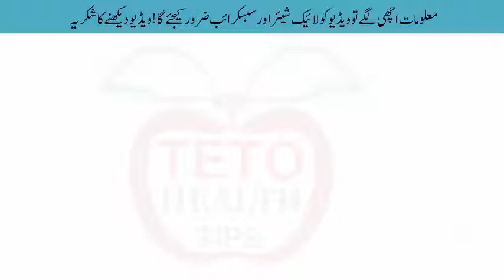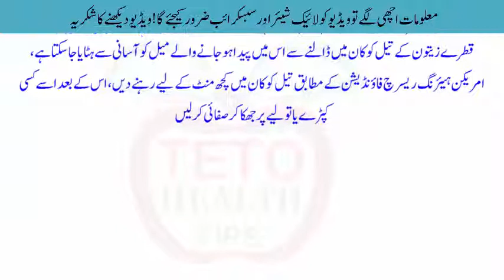زیتون کے تیل کا یہ فائدہ آپ نے کبھی سوچا بھی نہیں ہوگا ٹیٹو ہیلتھ ٹیپس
زیتون کے تیل کا یہ فائدہ آپ نے کبھی سوچا بھی نہیں ہوگا

         Channel
  TETO HEALTH TIPS